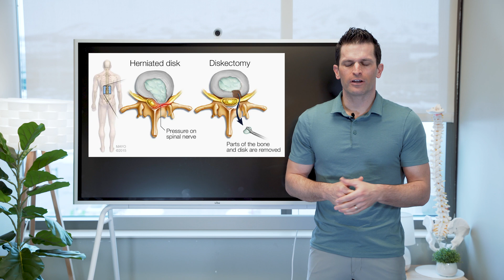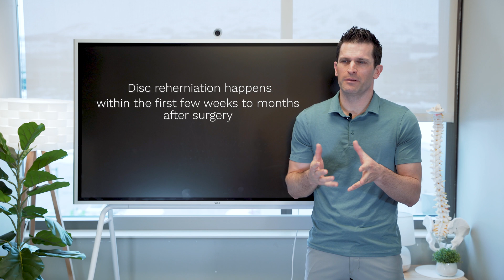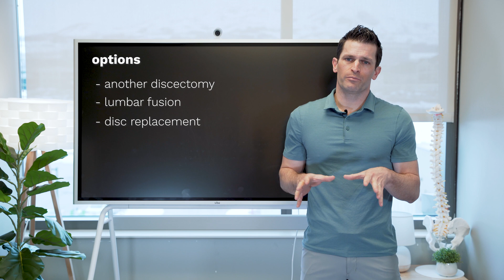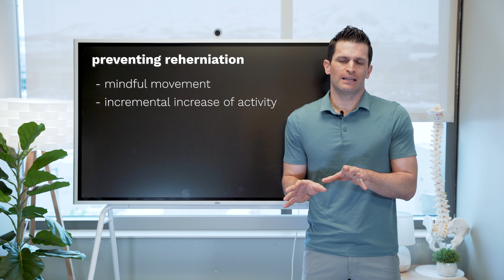Disc reherniation // why it happens and what to do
Follow our Instagram @summitbrainandspine

0:00 intro
0:26 about herniations and surgery
1:05 why it reherniates
1:35 when does reherniation happen
1:54 options after reherniation
2:44 preventing reherniation
3:30 conclusion/summary